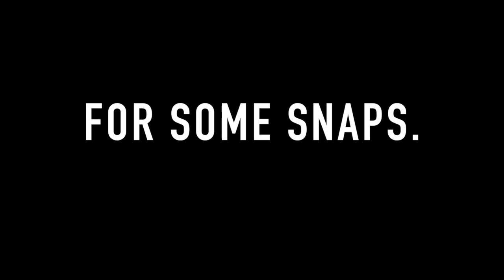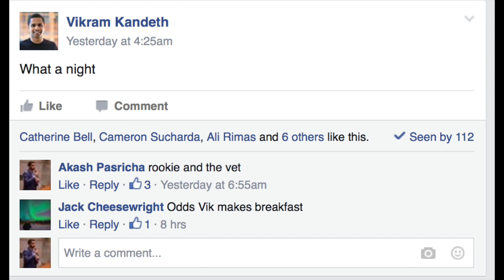QCLS 2015 Wrap Up Video